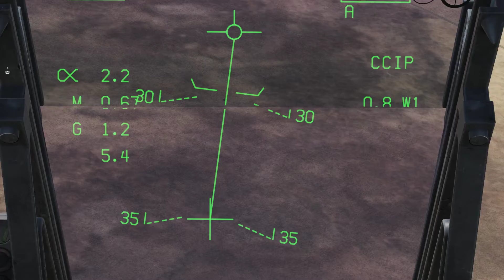High speed bombing run with friend